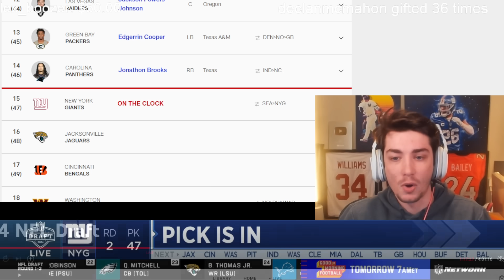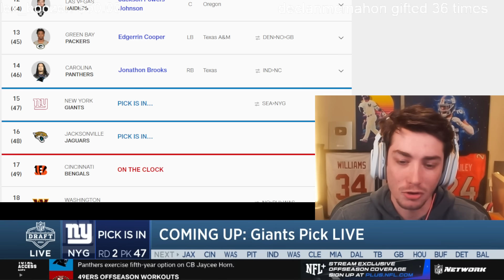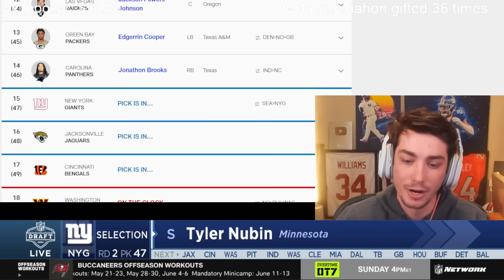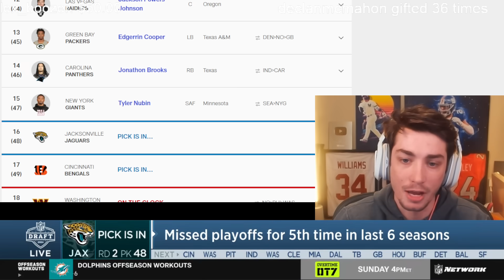New York Giants Fan Reacts to Tyler Nubin 2024 NFL Draft Pick